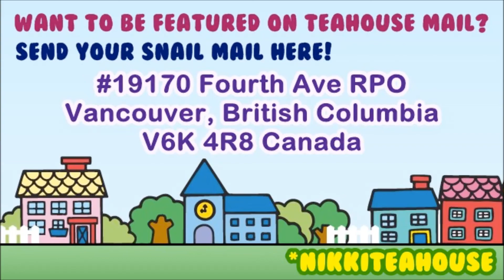Kawaii Fruit Series - Part 5: PEAR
OPEN ME!!!

Welcome to my Kawaii Fruit series! I will be showing you how to make five different fruits out of polymer clay -- KAWAII STYLE!

In this fifth and final episode, I will show you how to make this adorable little pear!

If you make this, I would love to see it! You can show me pictures of your creations on Twitter on Instagram (tag me @nikkiteahouse) :D

Thumbs up if you like this series!

Want to be featured on Teahouse Mail? Send your snail mail here!

Nikki's Teahouse
#19170 Fourth Ave RPO
Vancouver, British Columbia
V6K 4R8 Canada

ღ KIK Messenger: nikkiteahouse